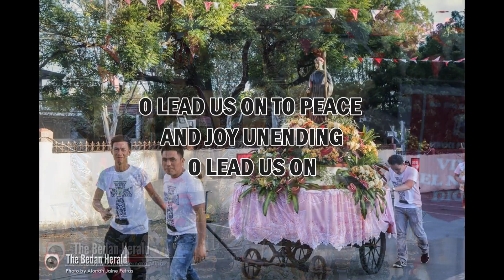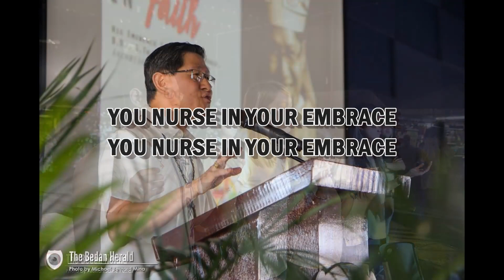Hymn to our lady of Montserrat